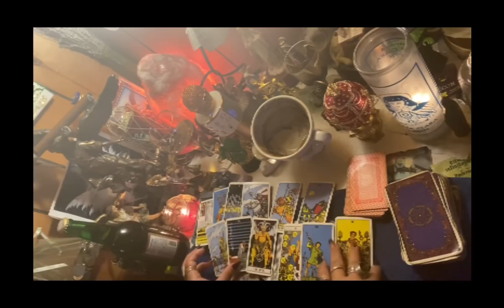Acuario♒️lectura del café☕️+🔮noviembre tomas una decisión que lo cambia todo